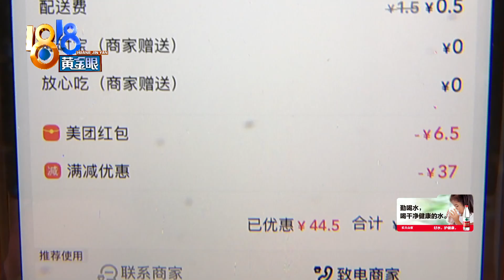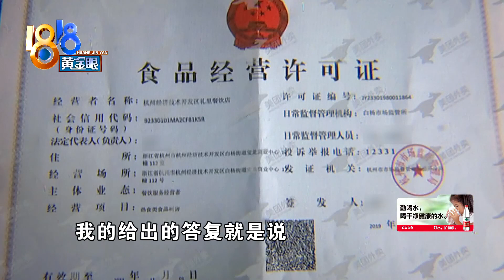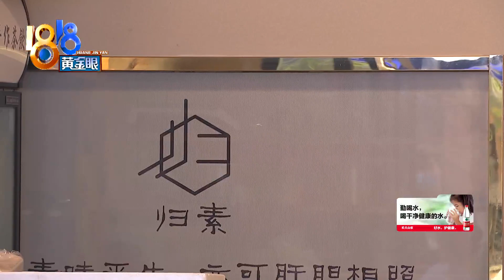【1818黄金眼】沙拉里面虫子在动，店长说要“证据链”？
【沙拉快要吃完 看见有条虫子？】小沈最近减肥，吃了十多天沙拉了，3号那天，他又点了一份外卖，法式黑椒烤排沙拉，说是快吃完的时候发现里面有条虫子，还在动。店方表示，他们进货渠道是正规的，也愿意给三到五倍的赔偿，但小沈提出一千，他觉得这要提供证据链。

新闻标签：